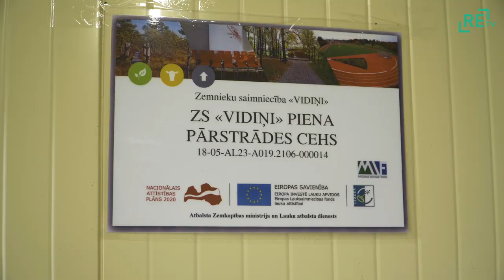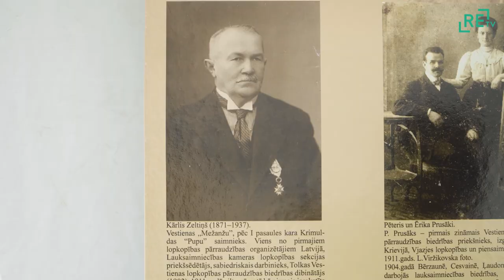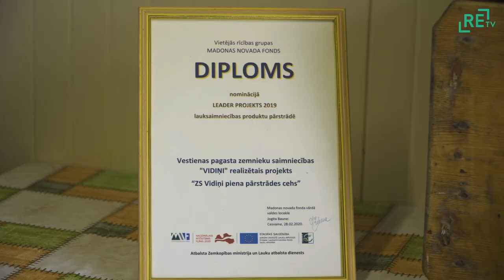Pie saimniekiem Kālezera krastā